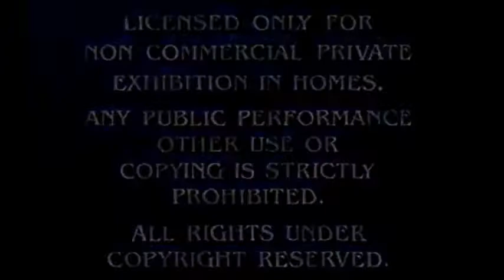Columbia Pictures Logo 1993 Image Movers Logo 2006 & Amblin Enteratemnt Logo 2006